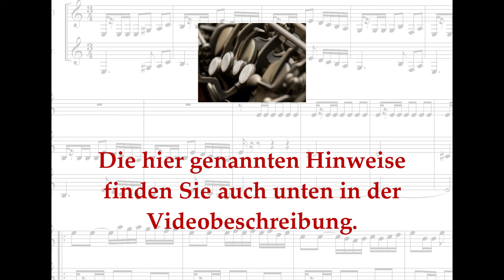L.J.A. Lefébure-Wely: Boléro de concert - Klarinettenquartett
Sie hören:
L.J.A. Lefébure-Wely: Boléro de concert
Bearbeitung für Klarinettenquartett (drei Bb-Klarinetten und Bass-Klarinette) von Volker Oertel